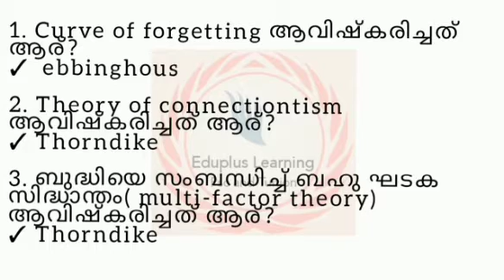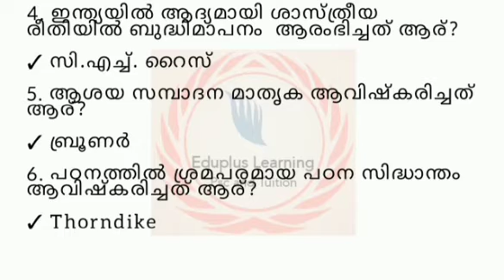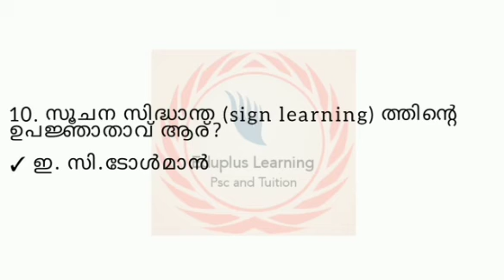psychology_classes eduplus_learning_classes PSYCHOLOGY|ഉപജ്ഞാതാക്കൾ